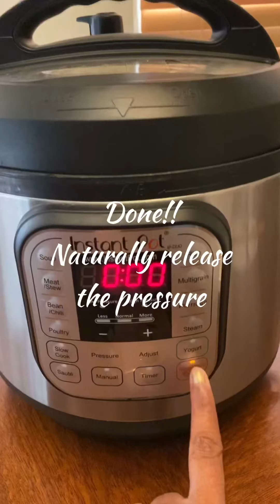Coconut Rice in Instant Pot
Other recipe’s at

Coconut Rice

Coconut rice is one delicious food which you cannot go wrong in  making . I have done this in Instant Pot in just 6 minutes (cooking time). Do try and let us know how did it turn for you.

Ingredients

1 cup - Basmati Rice,
1 small - onion,
2 to 3- green chilies,
1 1/2 Tsp - Salt,
1 cup - vegetables ,
14oz(400ml) - unsweetened coconut milk

For Tadka/ tempering

1/2 tsp - turmeric powder,
1/2 tsp - mustard, cumin, chana dal and turmeric
1/2 tsp - coconut oil

Description

Wash and Soak basmati rice for 30 minutes.

Switch on Instant pot, saute mode.

Heat oil, cumin seeds, mustard seeds , Chana dal/ urad dal and turmeric powder.

Fry onion and green chilies until slightly golden brown.

Add Rice (drain the water )and vegetables.
Add 1 can(14oz) of coconut milk(approximately 1 1/2 cups).
Also,add salt and mix.

Close the IP lid and seal the venting nozzle.
Cook manually for 6 mins.
Switch off and naturally release the pressure.

Open the lid , Serve with Riata or mirchi ki salan.

Thanks,
Quick Treats